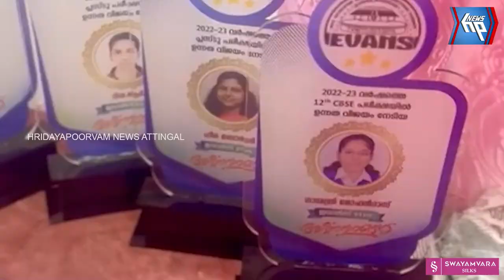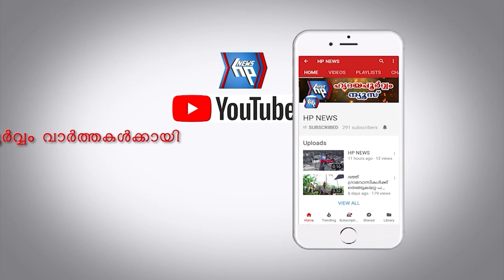"മധുരിയ്ക്കും ഓർമ്മകൾ" പൂർവ്വവിദ്യാർത്ഥി സംഗമം സംഘടിപ്പിച്ച് ഇവാൻസ് 94'